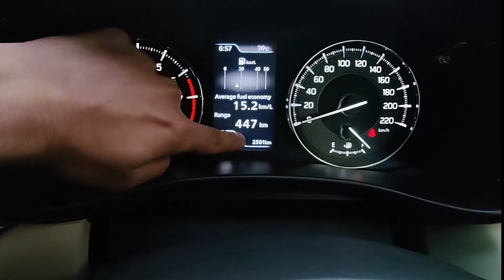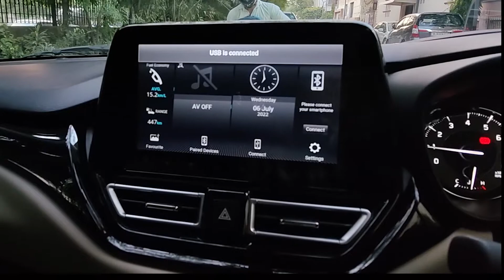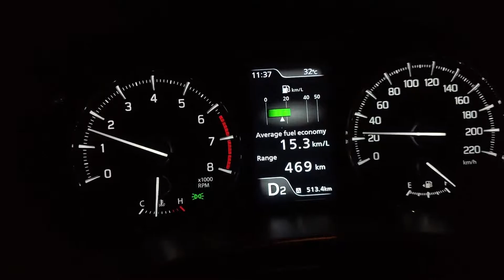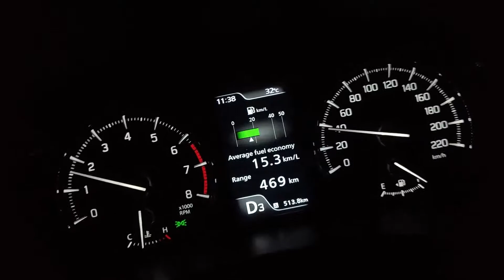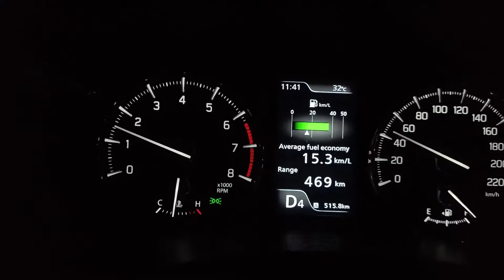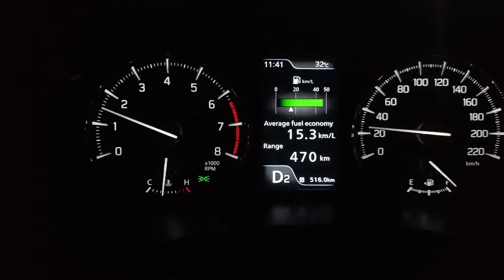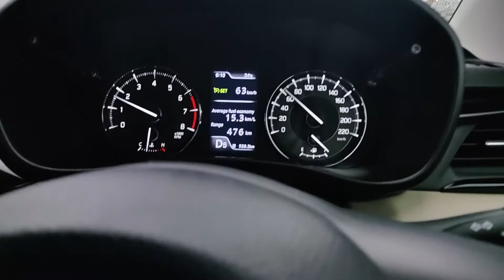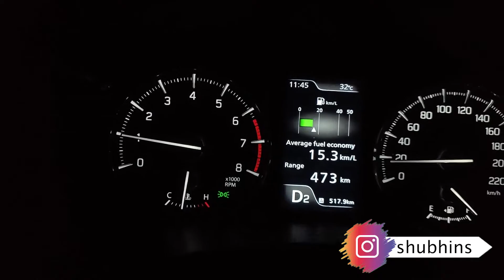HOW I TRY TO INCREASE THE AVERAGE OF MY TOYOTA GLANZA 2022 ! I OTHER QUESTIONS ANSWERED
- 33 Min Video My Glanza Review.

- Toyota Cushion

- Toyota Glanza Keychain

- Small Sipper in increase water intake

- My Mi Laptop i7 Review

- Fancy Sipper

I am a verified Amazon Associate and have an affiliate account and links to amazon products help me earn some commission so please consider buying through the links to support my channel.